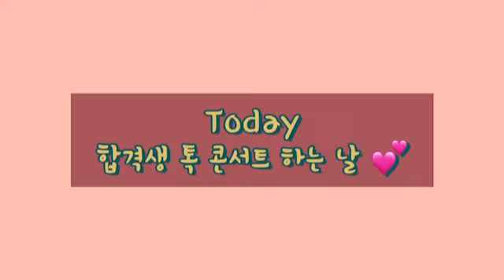[꿈윙TV] 인하공전,수과대,연성대,부천대 합격생 간담회 브이로그(VLOG) 항공과준비생, 승무원, 승무원준비생, 예비승무원 다 드루와!!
안녕하세요. 꿈을 품고 윙을 달다 책의 저자 연희쌤이에요:)
2022년 첫 합격생 간담회가 제이플러스에서 진행 됐어요.
인하공전, 수과대, 연성대, 부천대 합격생과의 만남
그 생생한 현장을 브이로그(VLOG)로 담아 보았어요.
앞으로 더 좋은 정보 많이 올릴게요~ 오늘도 화이팅 하세요! 합격캔두!